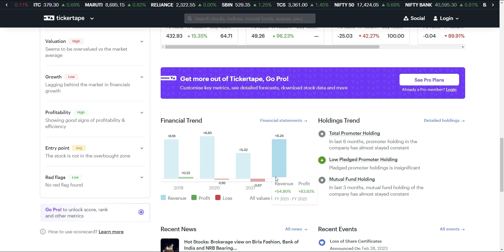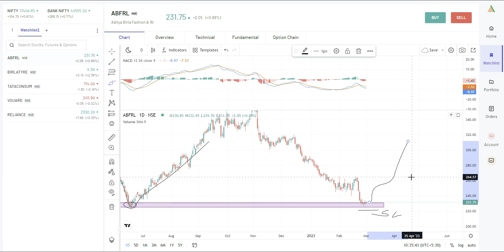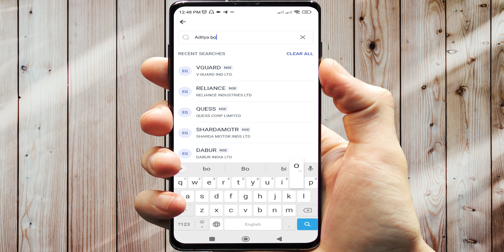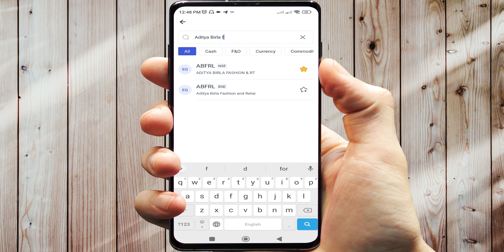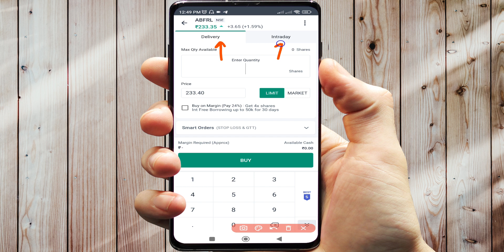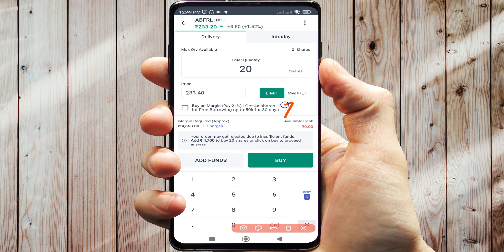Aditya Birla Fashion Share Latest News / AB Fashion Is In Focus / Share Market Updates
Hello Friends,